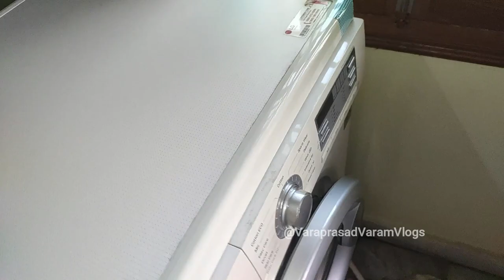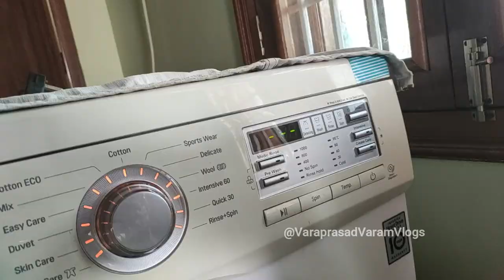ఇంట్లో Washing Machine Tub Cleaning | Function Hall ki Shopping Mall ki Tirigina కరీంనగర్ లో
Hello,
GoPro Hero 11 Action Camera
1.Gopro Hero11 Aluminium Case
2.Gopro Tripod Adapter
3.Mi Power Bank
4.Apple Mini Mac Book

My Gears Purchase Links:
1.My Camera Canon EOS 80D
2.My Tripod
4.Mini tripod
6.Mobile Tripod Mount

For Gopro Hero Action Camera 9 10 11:
1.Hero 11 Camera
2.Mic Adapter
3.Mount Accessories Kit for Includes Replacement Side Door+6PCS Tempered Glass Screen Lens Protector+Lens Cover Cap+Silicone Sleeve Case.
4.Plastic ulanzi G9-4 Mount and Accessory Cold Shoe Mount Mic Light Stand Housing Case for GoPro Microphone Adapter Vlog Accessory Compatible with Tripod Selfie Stick
5.GoPro Media ModAction Camera - Black
6.Original TELESIN Battery Charger 3-Channel USB Battery Quick Charger with Type-C Cord Batteries Storage Carrying Case
7.GoPro AFTTM-001 Shorty Mini Extension Pole with Tripod (Black)
8.Enduro Rechargeable Battery

Electronic Gears:
1.Boya by M1 Mic
3.Boya by MM1 mic
4.Canon EOS 80D Camera
3.Camera Tripod
4.Action Camera Gopro8
5.Rode Mic
6.5TB HDD External Storage
7.500 GB SSD Storage
8.Action Camera SJcam
9.Helmet Chin Strap
10.Gorilla Tripod for mobile

I will do daily Vlog videos.
Press Bell icon & select All to get latest notifications about my channel